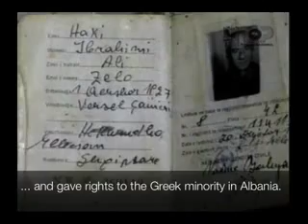Ethnic Epirot Albanians and the Greek assimilation methods against them!!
- Pressure GREEK REGIME to recognize ETHNIC ALBANIAN POPULATION OF ABOUT MORE THAN 3 MILLION IN GREECE.

3- Pressure Greek Regime to open schools of all levels (UP TO ALBANIAN UNIVERSITY OF JANINA) for Ethnic Albanians in Greece.

4- Pressure Greek Regime for the recognition of Albanian Southern Epiro and Chameria and to give the fu More..ll autonomy

5- Pressure Greek Regime, for the formation of Ethnic Albanian political parties which will represent Ethnic Albanians in Greek parliament.

6- Pressure Greek Regime for the return of Albanians properties in Chameria and other parts of Greece to Ethnic Albanians, and compensate them for Billions and Billions of dollars profits made over 60 years from these Albanians properties.

7- Pressure UE and USA International Institutions to begin an investigation on GREEK CRIMES, TERROR, GENOCIDE, TORTURE, EXPROPRIATION, and CRIMES AGAINST HUMANITY on the ETHNIC ALBANIAN POPULATIONS IN GREECE, and Albanians migrant during those 18 years.

8- Pressure International Institutions to bring to justice to an international court the heads of Greek Secret Service and the Head of Greek Lobby in the U.S. for promoting international terrorism in southern Albania .

9- Pressure International Institutions to clarify the historical truth about Albanians and Greeks in the Balcans , erasing the Brainwash Process to the so called "Greek Minority" in Albania (that dasn't exists because by their DNA they are Albanians) so they can be aware that one time their fathers and grandfathers were Albanian Arvanites who were forced for the benefit of Greece to turn greeks!